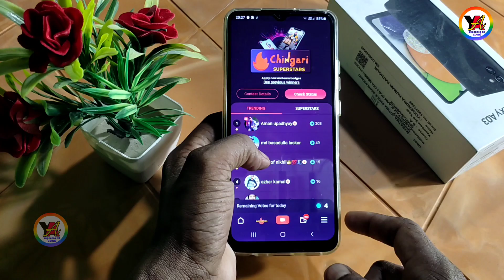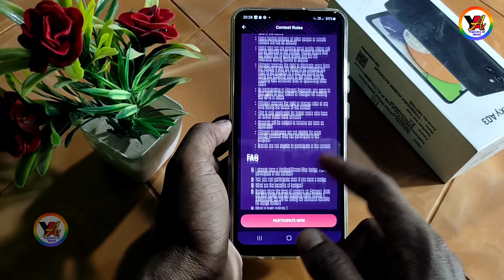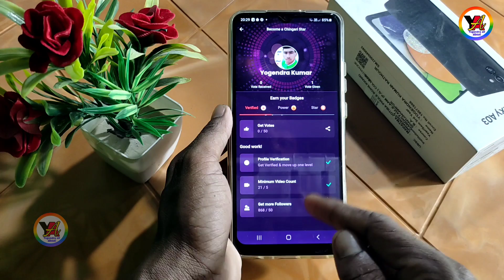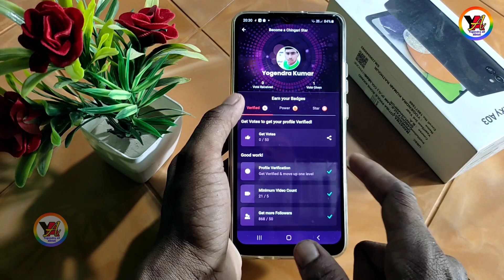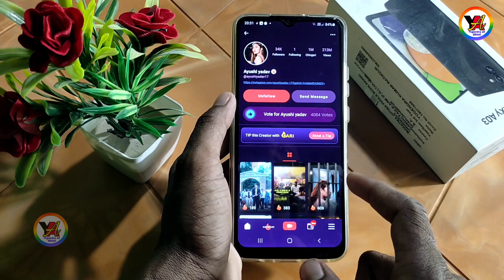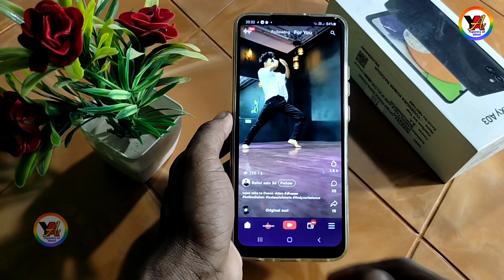how to verify chingari account।chingari app me account verify kaise kare ।Chingri app verify account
how to verify chingari account। chingari app me account verify kaise kare । Chingri app verify account।chigariverify

friend aapko is video mein yah dekhne ko Milega ki aap Chingari application Mein Apne account ko verify kaise kar sakte ho

1 . Chingari app gari mining update kiya hai

Your questions🙋🙋🙋🙋🙋

1. chingari app se paise kaise kamaye

2. chingari app

3. chingari app kaise use kare

4. chingari app se paisa kaise kamaye

5. how to verify chingari account

6. chingari app me account verify kaise kare

7. chingari account ko verify kaise kare

8. chingari app me verify kaise kare

9. how to earn money from chingari app

10. chingari app se paisa kaise kamaen

11. how to verify chingari app

12= chingari app account verify kaise kare

13. chingari app pr earning kaise kare

14. Chingri app verify account

15. Chingri app blue tick

16. Blue tick chingri app

17. Yogendra all about